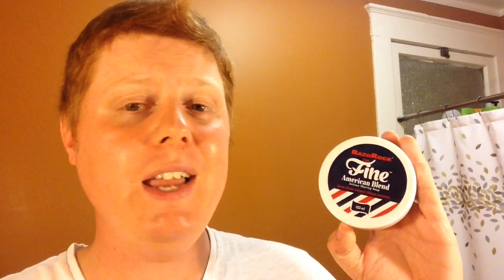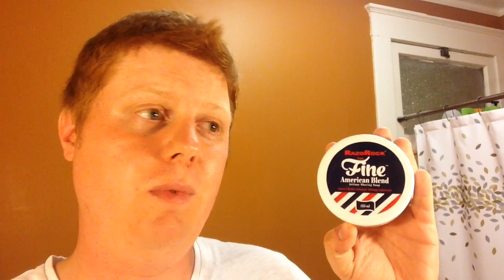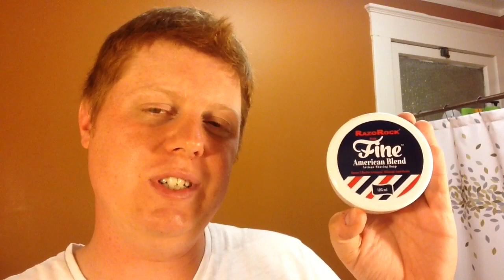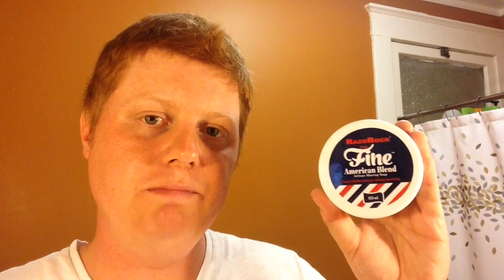The Shaving Ginger - Episode 14 - The Butterfingers Shave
My review of the newly released Fine American Blend shaving soap, a critique of the RazoRock line, and a warning regarding the proper storage  of your alum block.